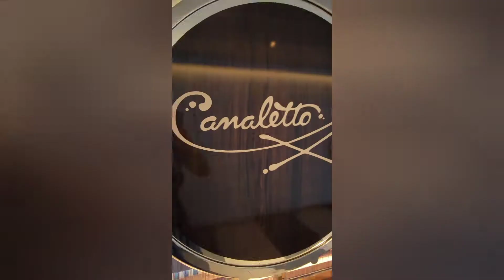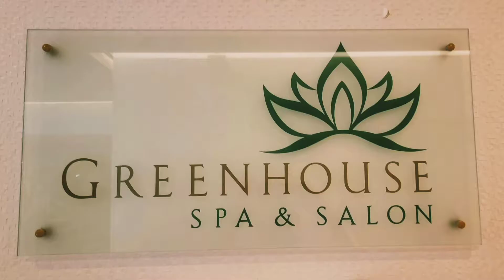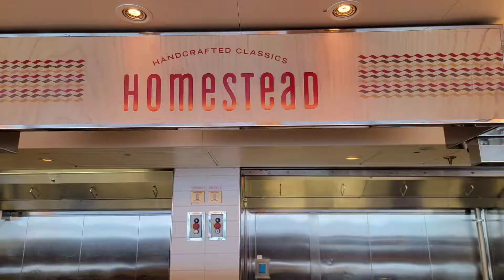Inside the Luxurious Koningsdam Ship Now Departing From San Diego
Enter the new Koningsdam - Top to bottom shine from dining rooms to pools to rooms and music rolls throughout.

My first time on the luxurious ship was a thrilling introduction to this floating resort. Holland America ships are departing from San Diego once again.